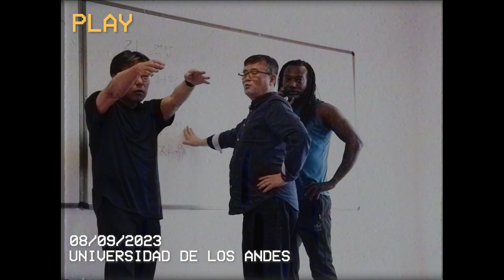Residencia Artística: "Alianza Gran Pacífico"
El centro cultural de la Universidad de los Andes presenta el proyecto residencia artística "Alianza Gran Pacífico", durante cuatro días, artistas de la Fundación Casa Tumac de Medellín se unieron con artistas de la Universidad Nacional de Artes de Corea (KNUA) para colaborar en la creación de una experiencia creativa que uniera sus dos culturas.